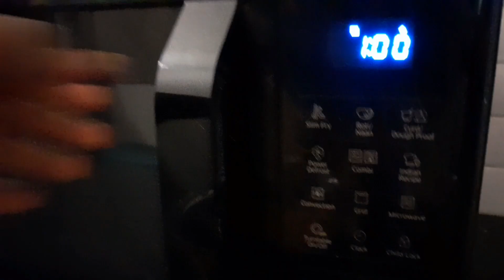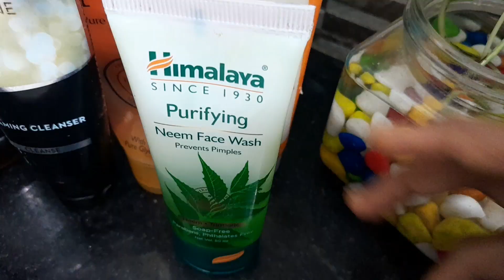School night routine | sahithya sudeesh vlogs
Quories:-

night routine
night routines
school night routines
high school night routine
after school night routine
after school routine
routine
school night routine real
high school
back to school night routine
night routine 2022
school night routine productive
aesthetic night routine
school routine
my after school night routine aesthetic
school night
night
night time routine
back to school routine
morning routine
school morning routine
chill night routine
fall night routine
college night routine
my school night routine